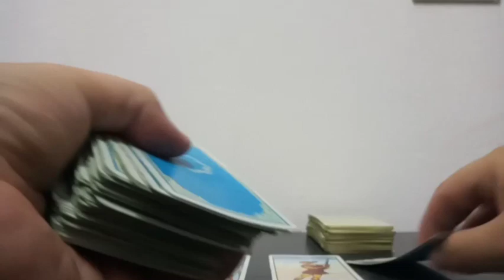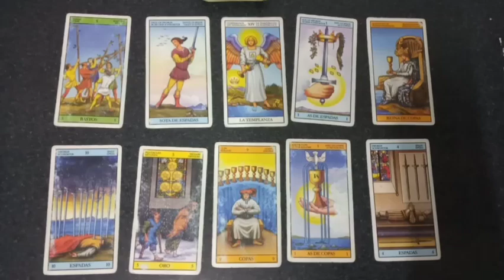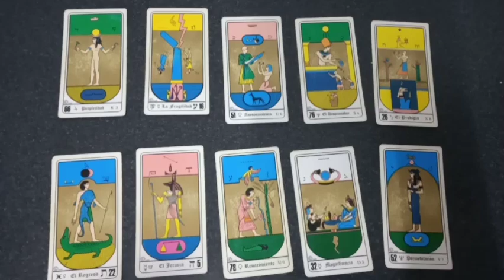Predicción Atlético Nacional vs Independiente Medellín Fecha N° 10 Liga de Colombia Temporada 2023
Tirada de tarot con cartas Rider y Egipcias para el partido correspondiente a la fecha 10 de la Liga de Colombia Temporada 2023 que se jugará este próximo sábado 25 de marzo del 2023